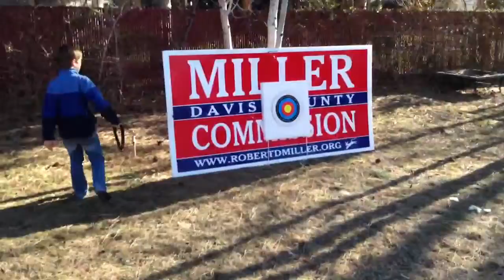Sam Miller's First Bow